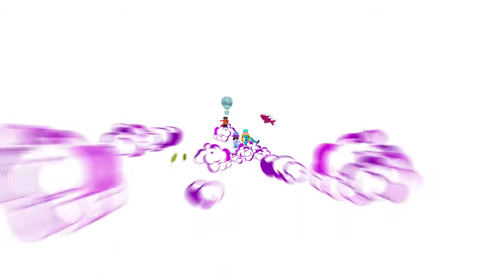ฉลองต้อนรับ Just Dance 2020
เกมเต้นขวัญใจมหาชน Just Dance 2020 กำลังจะมาแล้ว! มาชมกิจกรรมพิเศษเพื่อต้อนรับการมาถึงของภาคใหม่ประจำปีนี้กัน!